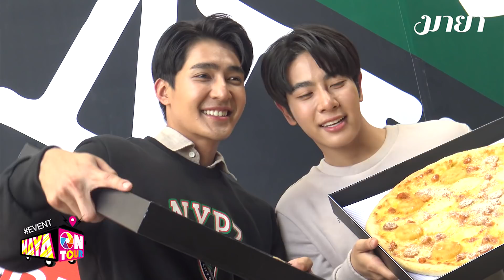วี๊ดบูม “เอิร์ท-มิกซ์” มงลง รับทรัพย์ท้ายปี ยิ้มแก้มปริได้เงินแต่งบ้าน-ผ่อนรถ | MAYA ON TOUR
“เดอะ พิซซ่า คอมปะนี” เปิดตัวสองแบรนด์แอมบาสเดอร์สุดฮอต “เอิร์ท-พิรพัฒน์ วัฒนเศรษสิริ” และ “มิกซ์-สหภาพ วงศ์ราษฎร์” พร้อมแคมเปญ “New York in Christmas Time” กับ “พิซซ่าหน้าซานต้ากิฟต์” ส่งความสุขด้วยซานต้าเบคอน จัดเต็มกับไส้กรอกเวียนนาเปปโปโรนี ราดด้วยซอสมัสตาร์ดเป็นรูปต้นคริสต์มาสสัญลักษณ์ของเทศกาลแห่งความสุข

และ “สโนว์แมนอินทาวน์” พิซซ่าหน้าแฮชบราวน์สุดคิ้วท์ อร่อยลงตัวกับครีมชีส ไส้กรอกอิตาเลียน และไส้กรอกหมูรมควัน โรยด้วยสโนว์ชีสโปรยปรายราวกับหิมะ ซึ่งเป็นสองเมนูสุดพิเศษของนิวยอร์กพิซซ่าไซส์ XXXL 18นิ้ว ที่รังสรรค์ขึ้นมาจากความชื่นชอบของทั้งคู่ พร้อมกันนี้ "เอิร์ท-มิกซ์" ก็ชวนแฟนคลับมาลิ้มลองฉลองเทศกาลคริสต์มาสกับความอิ่มอร่อยจุใจ!!

นอกจากนี้พวกเขาก็ได้อัพเดตเรื่องราวต่างๆ ให้แฟนๆ ได้ชื่นใจ ไม่ว่าจะเป็นเรื่องการรับรางวัลมากมายที่การันตีฝีมือการแสดงจากผลงานซีรี่ส์ “นิทานพันดาว” รวมไปถึงการซื้อรถของ “เอิร์ท” การซื้อบ้านของ “มิกซ์” และงานที่จะทำร่วมกันหลังจากนี้

แม้เจ้าตัวบอกว่าขออุบไว้ก่อนว่าจะเป็นงานอะไร! แต่ความจริงแล้วทั้งคู่แอบซ่อนสปอยล์ไว้ในคำตอบหรือไม่? ติดตามรับชมกันในบทสัมภาษณ์นี้ได้เลย😀

ข้าวแต๋นน้ำตาลเยิ้มในตำนาน
ของดียาม LockDown ด้วยน้ำตาลมะพร้าวแท้ 100%
ถุงละ 60.- / 6 ถุง 300.-

ติดตามข่าวสารจากช่อง มายา แชนแนล